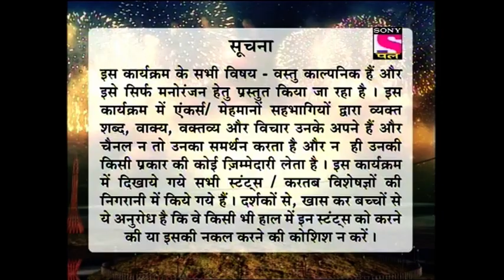Entertainment Ke Liye Kuch Bhi Karega - Episode 54 - 6th December, 2017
Episode 55:
Entertainment ka Super Muqabla continues where best entertainers of all the five seasons of Entertainment Ke Liye Kuch Bhi Karega will perform to win the title of Super Entertainer. The first performance of the day is by a contestant from season one, Nary who performed a tandav inspired by Shir Devi's tandav performance in one of her movies. The second performance is by Praveen and group from Mumbai who presents a unique and special mime performance. Watch the episode to know more.
About Show:
Entertainment Ke Liye Kuch Bhi Karega is a reality television show based on the popular American reality show '30 Seconds To Fame'. In this show, the participants get to show off their talents and stand a chance to win a cash prize of Rs. 11,111. A participant should perform for a minute to impress the judges in order to win the cash prize. However, if the participant is not voted out by the judges within a minute, he or she qualifies for a cash prize.
At the end of every show, the judges pick 2 of the qualifiers to perform once again and stand a chance to win a bigger prize of Rs.50,000